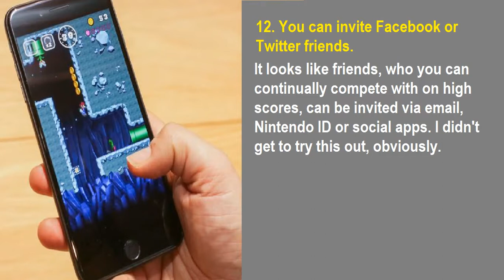13 things we learned while playing Super Mario Run